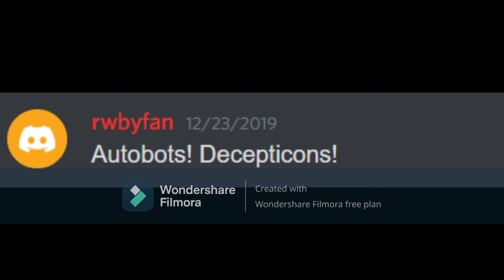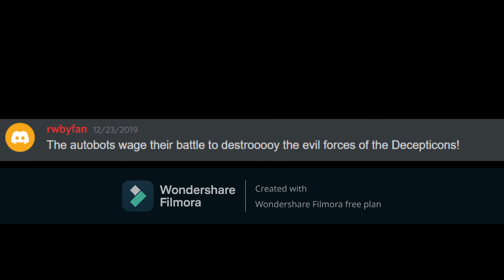Transformers Cybertron theme but it's Discord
Featuring people accidentally posting the same word twice, Vo.codes text-to-speech, one person trying to change the topic to an entirely different song, and a Filmora watermark.